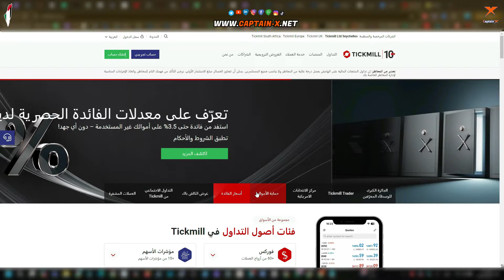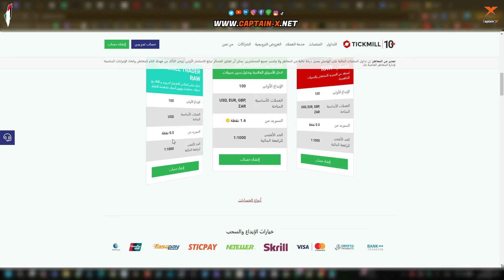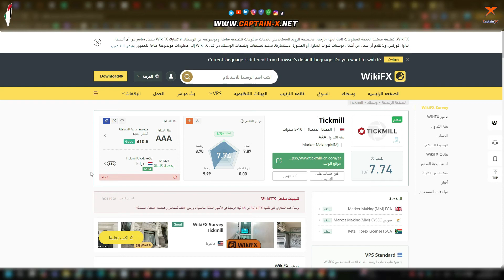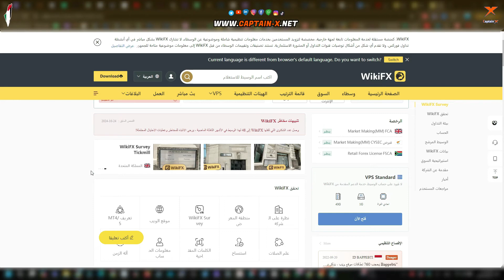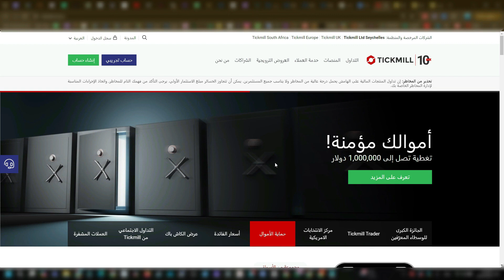مراجعة عن شركة Tickmill للتداول والاستثمار